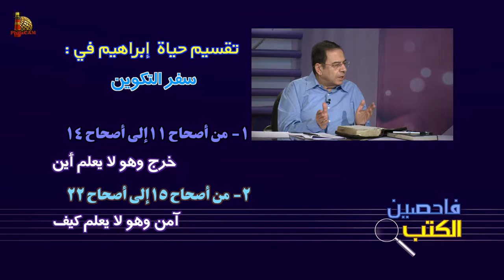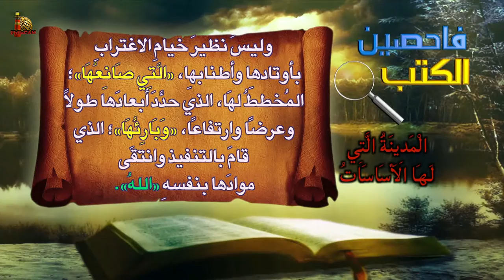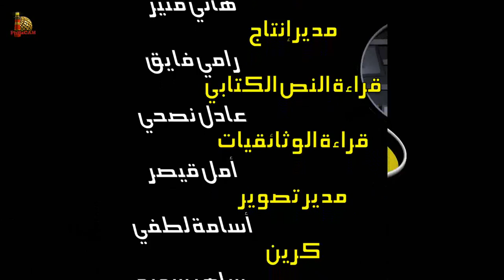برنامج فاحصين الكتب - الرسالة إلى العبرانيين - الأصحاح ١١: ٨-١٩ - الحلقة ١٤٢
يتناول البرنامج في هذه الحلقة تكملة الاصحاح الحادي عشر
00:00 المقدمة
1:42 قراءة في الرسالة إلى العبرانيين ١١: ٨- ١٢
2:58 إبراهيم بالإيمان أطاع، وتغرَّب، وتجرَّب
6:09 إبراهيم وإسحاق ويعقوب الوارثين معه، وليس بعده
8:34 الإيمان ليس قفزة في الظلام ..
11:49 تكلفة الإيمان، وأبطال الإيمان
15:46 نبذة عن إبراهيم أبو المؤمنين
18:34 قراءة في الرسالة إلى العبرانيين ١١: ١٣- ١٦
19:30 عاشوا بالإيمان غرباء ونزلاء، واستمروا حتى النهاية
24:32 أنار لنا الحياة والخلود
27:28 الله لا يستحي بهم أن يُدعى إلههم
30:27 ما هي المدينة التي لها الأساسات
34:03 قراءة في الرسالة إلى العبرانيين ١١: ١٧- ١٩
34:36 امتحان الله لإبراهيم
40:10 إبراهيم ضحى بثلاث تضحيات تصاعدية
42:36 حسابات الإيمان صحيحة